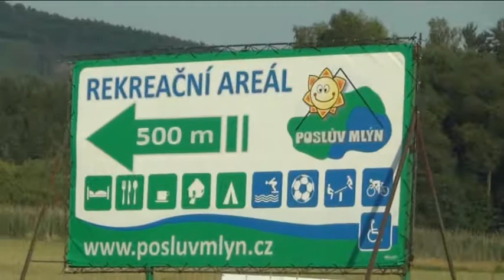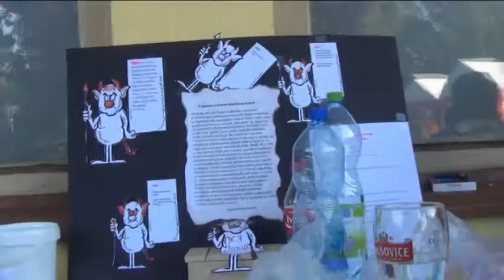Oldies taneční víkend 2015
Dance c.lock 7even Česká Lípa
Oldies taneční víkend 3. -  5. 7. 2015
Hudba: The Script - Man on a Wire, Xindl X - Anděl, Beenie Man - girls, Rump shaker WRECKX-N-EFFECT